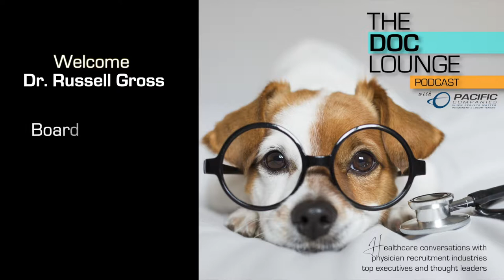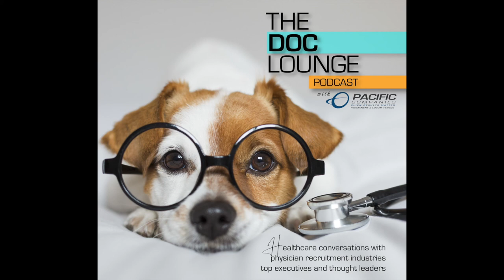Doc Lounge Podcast with Dr. Russell Gross